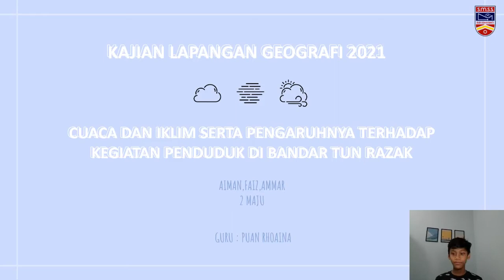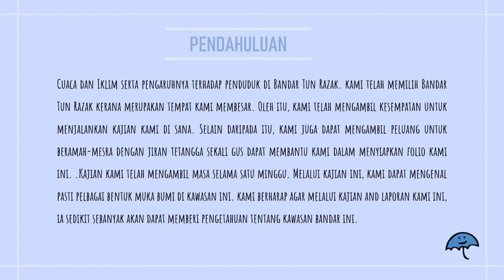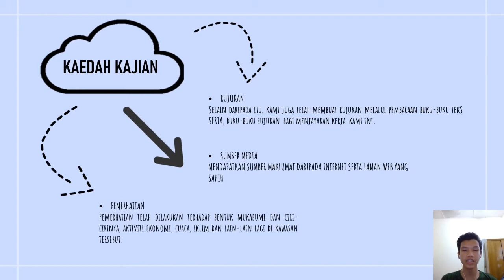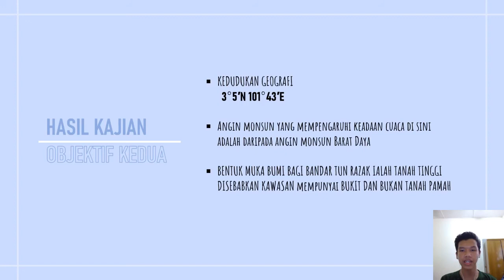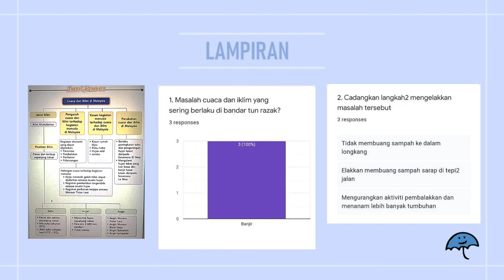KERJA LAPANGAN GEOGRAFI TINGKATAN 2 BAB 4 CUACA DAN IKLIM (BANDAR TUN RAZAK, KL)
Video pembentangan tugasan Kerja Lapangan Pelajar Tingkatan 2 SM Sains Selangor, KL.